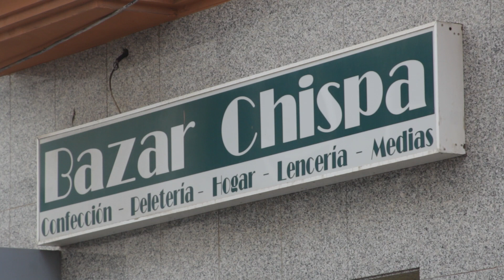EPISODIO 5 - DOLORES MONTOYA, LA CHISPA (capítulo completo)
El bailaor David Morales entrevista a Dolores Montoya, La Chispa, mujer Linense, toda una matriarca, quien compartió su vida con Camarón de la Isla, en el quinto episodio de la Temporada I de Los Espontáneos del Flamenco.

LOS ESPONTÁNEOS DEL FLAMENCO

Creación y Conducción: David Morales
Guión y Producción: Blanca Elena Rey
Realización y Postproducción: Jesús Odremán
Tema principal: Salvador Andrades

Los contenidos no pueden ser copiados ni editados sin autorización expresa del creador.

La Temporada 1 de LOS ESPONTÁNEOS DEL FLAMENCO es un proyecto parcialmente subvencionado por la Fundación Provincial de Cultura de la Diputación de Cádiz.